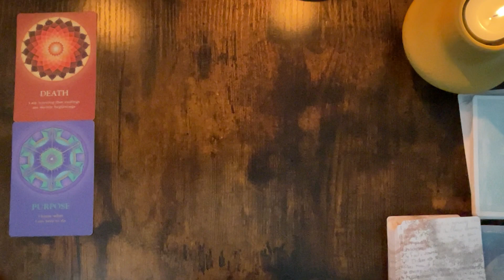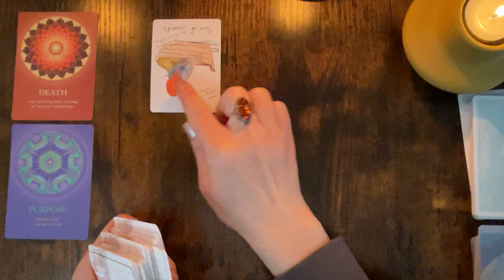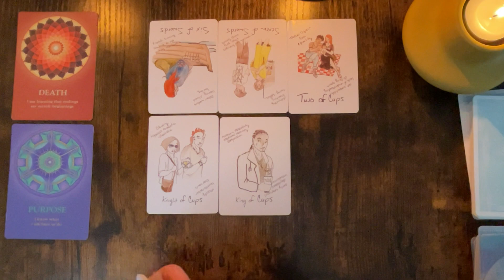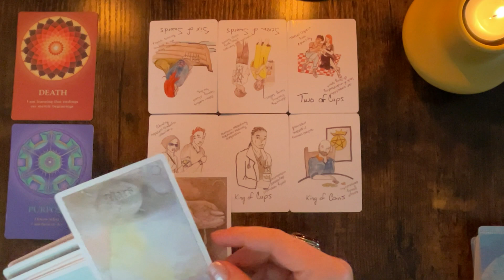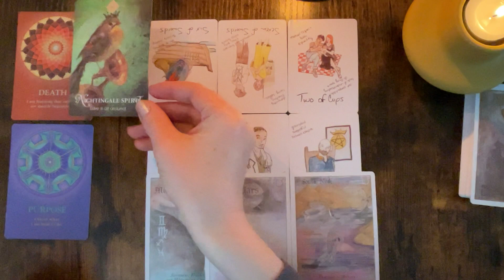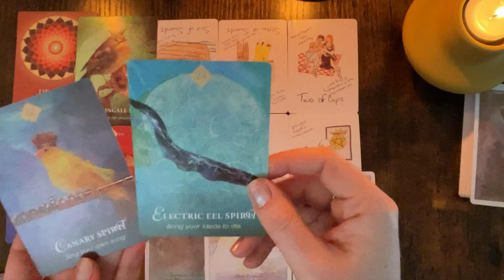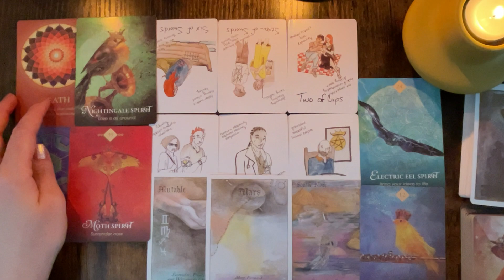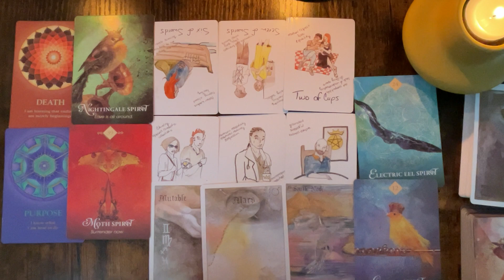LIBRA "This will make your life better!" - libra tarot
LOVE & LIGHT!✨️